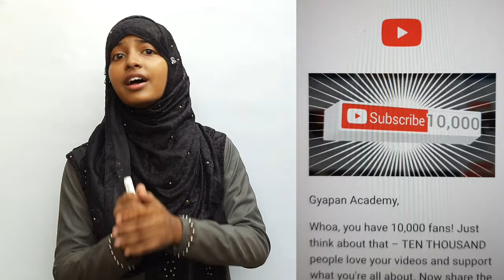Gyapan Academy|Thank You All For 10K Subscribers|अब हम लोगों का Family पूरा 10K से उपर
Best Wishes :-
Hello Students in this video it has been discussed about you all which you Guys supported us and today we are touching this heights.
आप सभी को दिल से धन्यवाद जो आप लोगों ने ज्ञापन एकेडमी को इतना सपोर्ट दिया और पूरे 10,000 से ऊपर सब्सक्राइबर तक का Family को तैयार किया Thanking You All Guys 🤝🤝🤝👍👍👍✌️✌️✌️